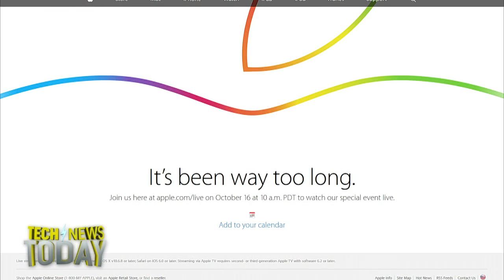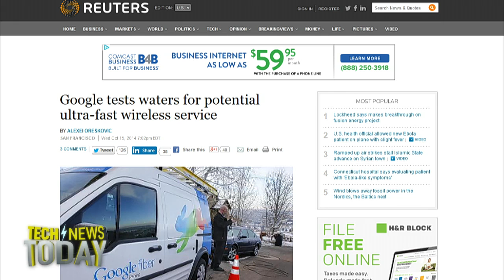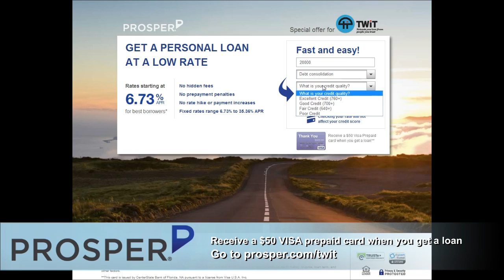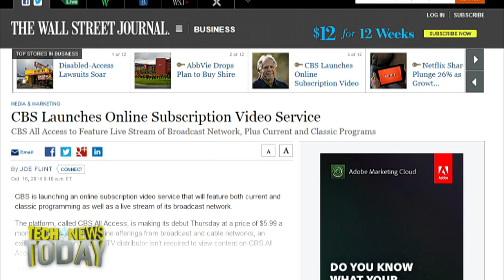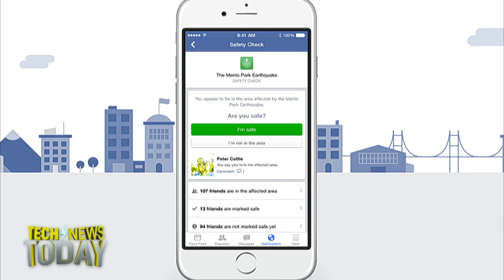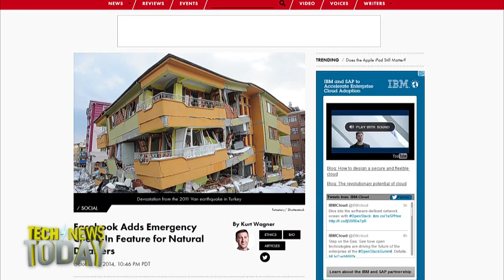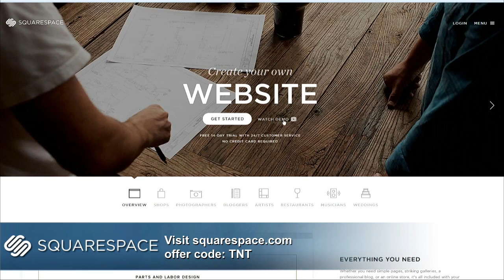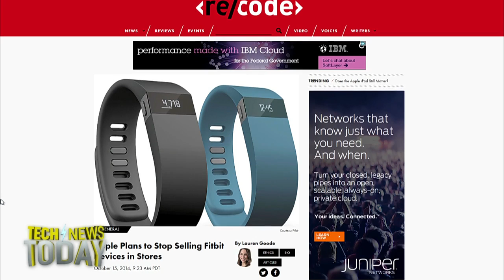Tech News Today 1115: Google's Wireless Fiber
Hosts: Mike Elgan, Elise Hu and Jason Howell.
Google's wireless high speed technology that could provide fiber-like speeds, CBS announced a new online VOD subscription service, Facebook's new service tells friends you are ok in the event of an emergency, and more.
Guests: Alexei Oreskovic and Kurt Wagner.